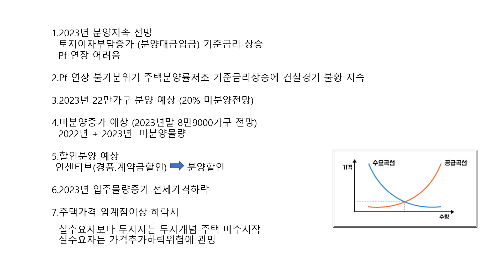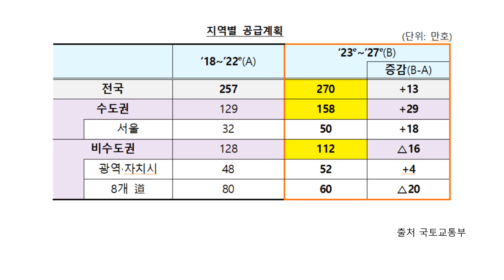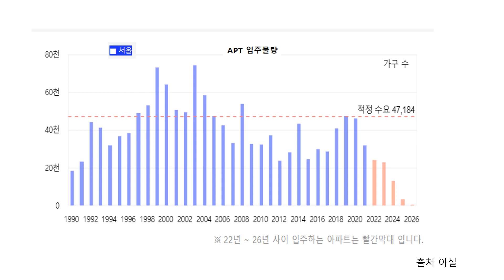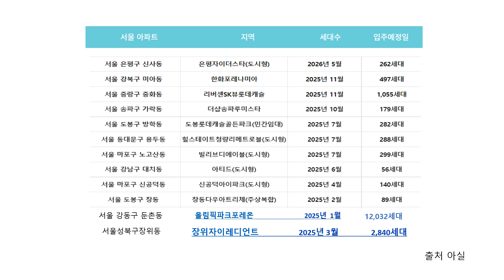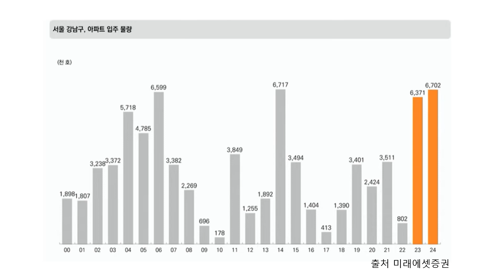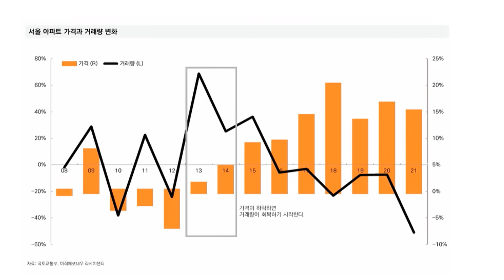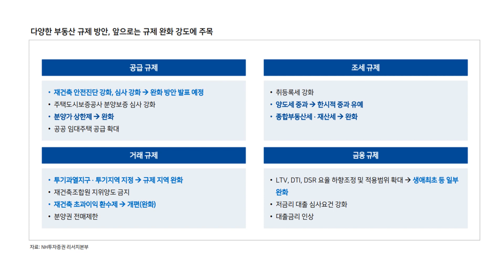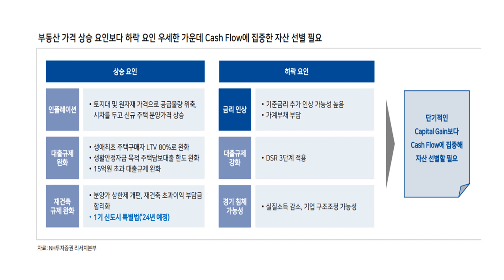주택 공급 계획과 입주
1.2023년 분양지속 전망
  토지이자부담증가 (분양대금입금) 기준금리 상승
  Pf 연장 어려움

2.Pf 연장 불가분위기 주택분양률저조 기준금리상승에 건설경기 불황 지속

3.2023년 22만가구 분양 예상 (20% 미분양전망)

4.미분양증가 예상 (2023년말 8만9000가구 전망)
  2022년 + 2023년  미분양물량

5.할인분양 예상
 인센티브(경품.계약금할인)      분양할인

6.2023년 입주물량증가 전세가격하락

7.주택가격 임계점이상 하락시
실수요자보다 투자자는 투자개념 주택 매수시작
실수요자는 가격추가하락위험에 관망

8.2023년 – 2027년  270만호 주택공급 추진 (정부)
 –재건축재개발 52만호+공공택지 88만호+기타 130만호

9.2022년 하반기 --- 2024년 상반기(2년) 수도권 입주물량
   41만 5419가구 입주계획
   서울 7만4200가구 입주계획

3기신도시 진행이 지연시 2025년이후
  입주물량이 감소 전망

10.다양한 부동산규제 완화 전망
공급규제완화   거래규제완화   조세규제완화  금융규제완화

11.부동산 상승요인 – 인플레이션 대출규제완화 재건축규제완화
     부동산 하락요인  – 금리인상 대출규제강화 경기침체지속